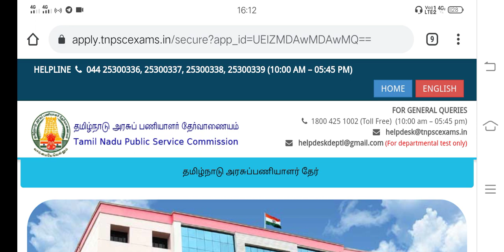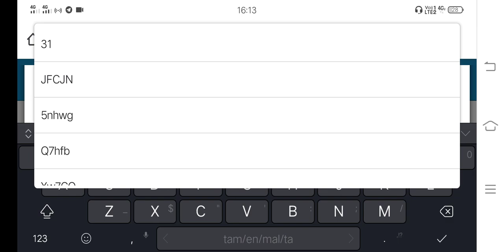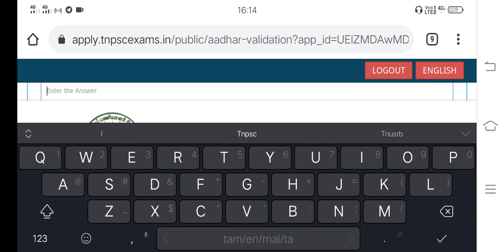How to register aadhar card for tnpsc exams | ஆதார் card tnpsc website இல் பதிவு செய்வது